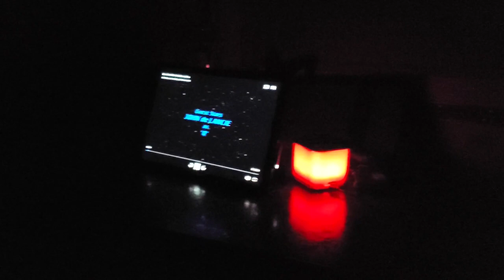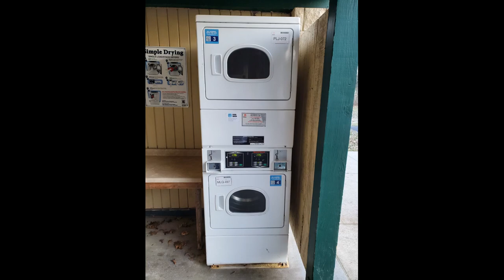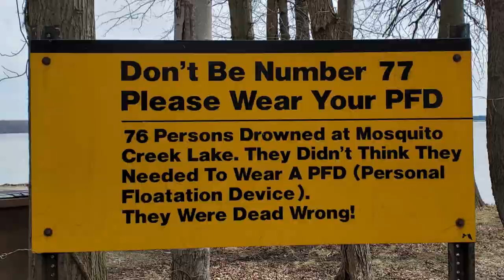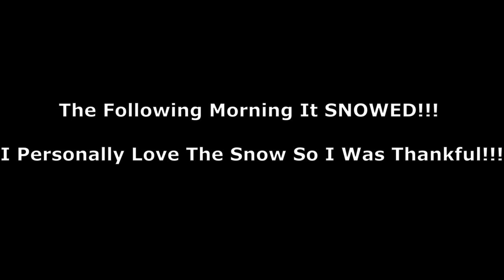Winter Camping In Aliner Ranger 12 Camper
I loved this trip. A friend and I decided to go camping over the weekend and it ended up snowing! For those of you who know me I love snow. It also was a good test for the Aliner in the snow.